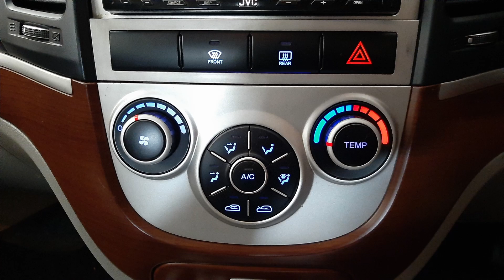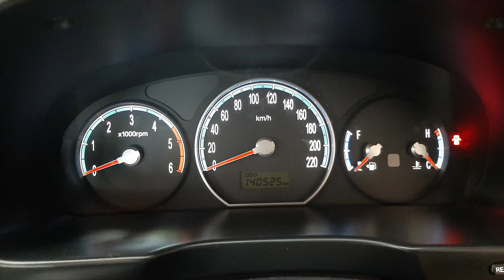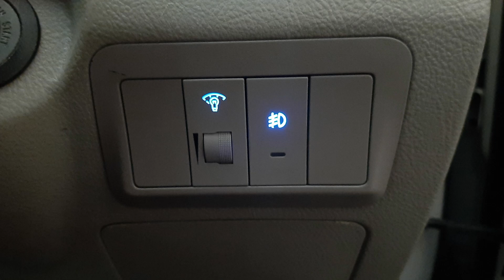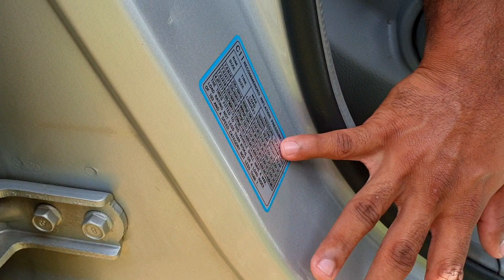Hyundai Santa Fe 2007| Review| Ntronic Automotive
Welcome to Ntronic Automotive.

On this episode we've brought you yet another vehicle review.

This model is the second generation of the Santa Fe series. A mid-size comfortable SUV.
Watch the video to know it all!

Chapters:
00:00 Introduction
01:10 Exterior
05:19 Special Exhaust Feature
06:00 Boot
08:16 Interior
16:30 Under The Hood
19:21 The Drive
23:00 Outro

Ntronic Automotive. To fuel your passion for cars.